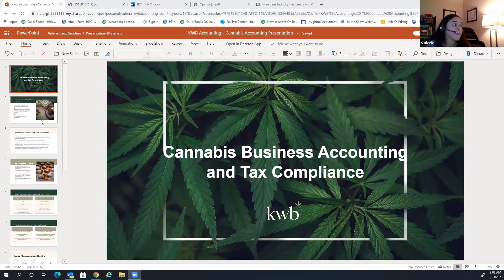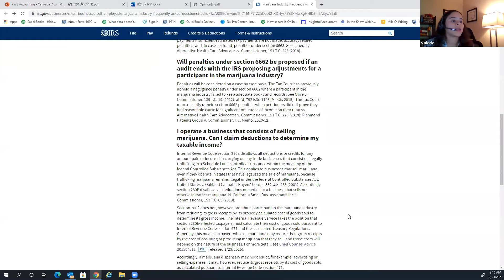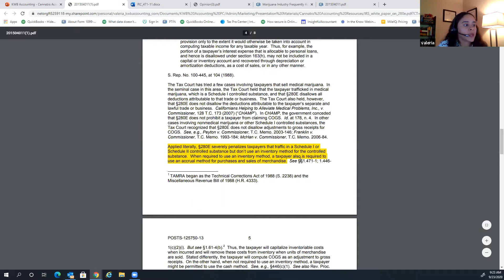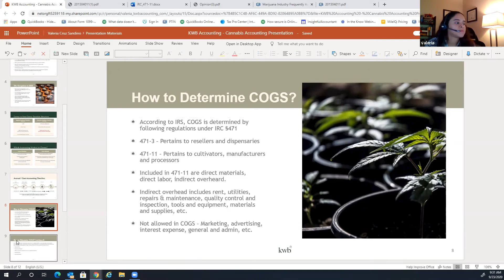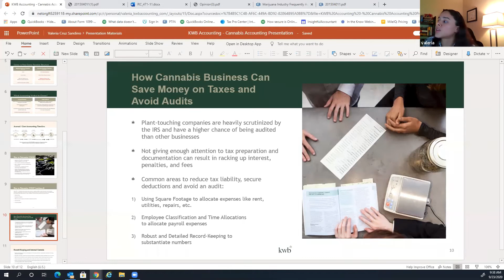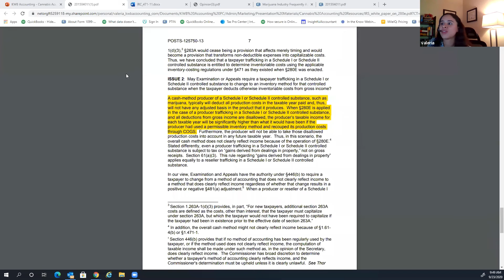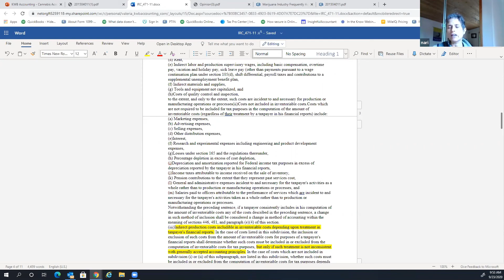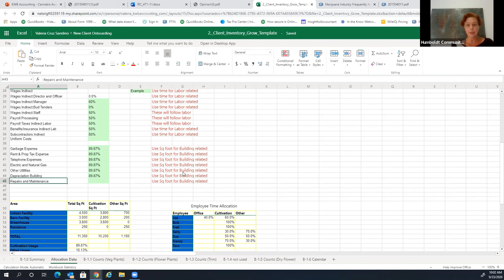HCBDC Accounting for Cannabis Businesses Part 1